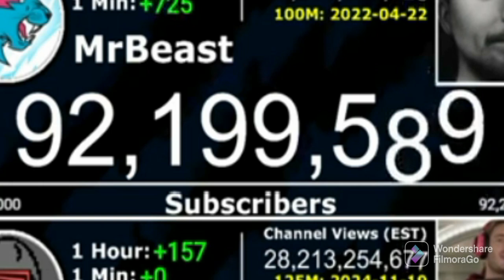MrBeast Hits 92,200,000 subscribers